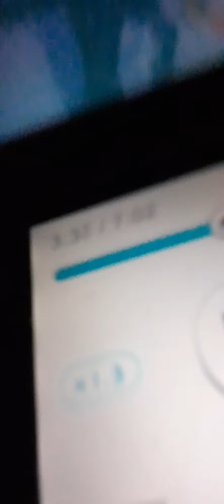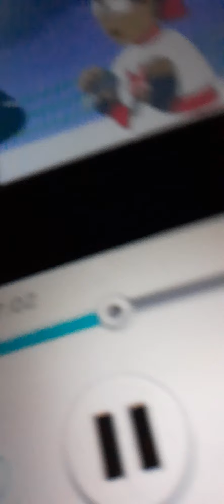black panther versus Sonic cartoon beatbox battles episode 12